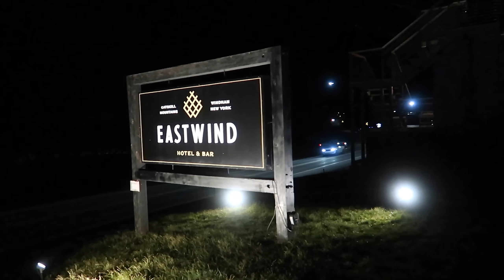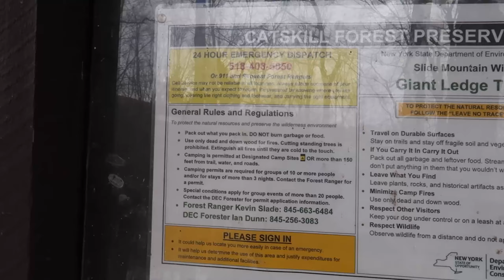Glamping Trip at Eastwind | Catskill Mountains | Giant Ledge Trail | 紐約豪華露營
Last Year's Glamping trip at Windham NY